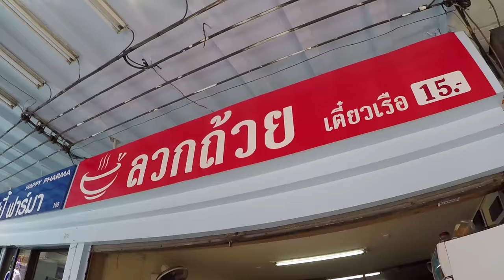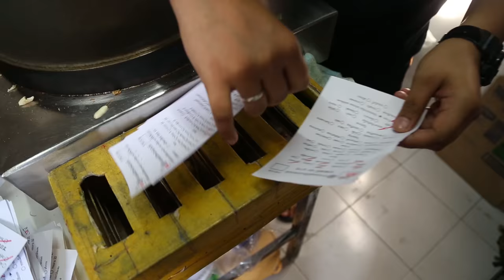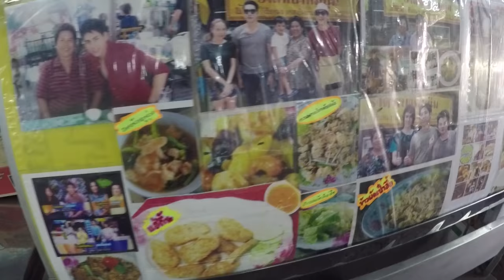อร่อยต้องแชร์ EP.16 ตลาดแฮปปี้แลนด์